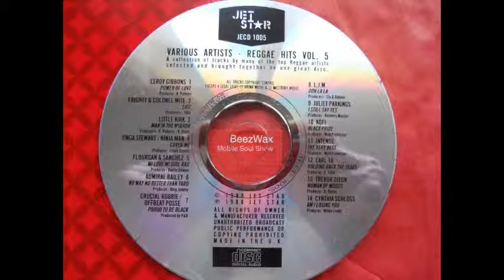intense - the very best